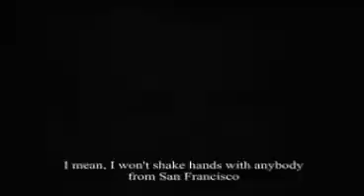Richard Nixon - About Bohemian Grove 5/13 -1971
"The Bohemian Grove, which I attend from time to time—it is the most faggy goddamned thing you could ever imagine."